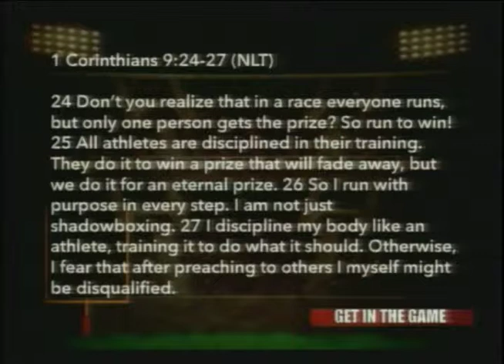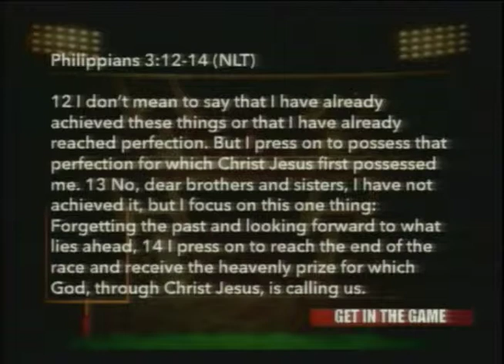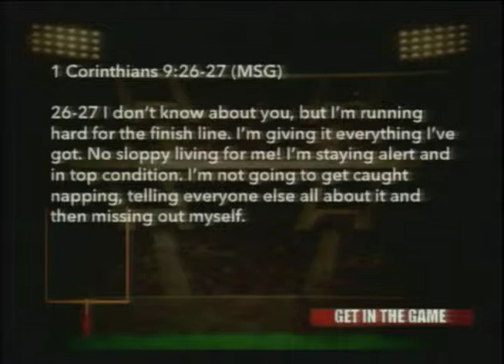Heritage Fellowship Church Sermon 2-1-15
This week's sermon from Pastor Jason.